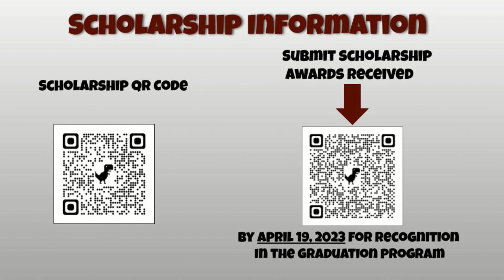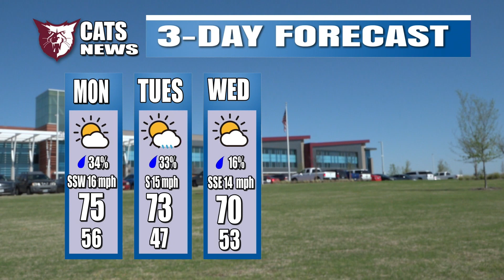CATS News for Monday, March 27, 2023